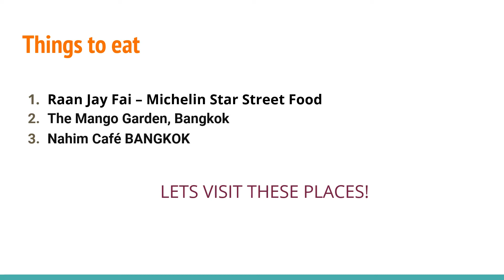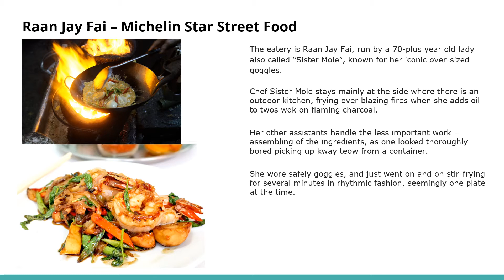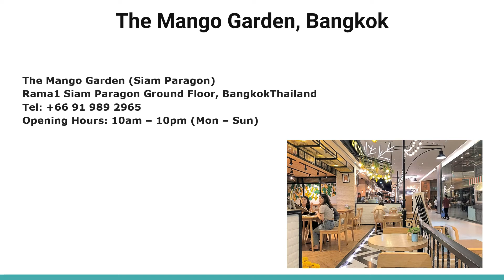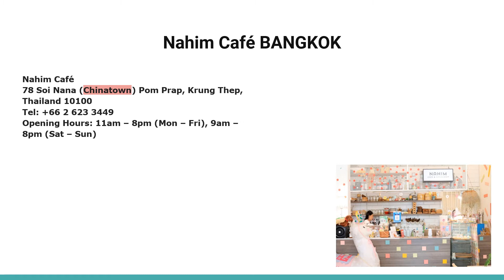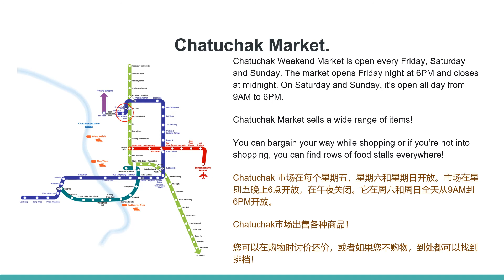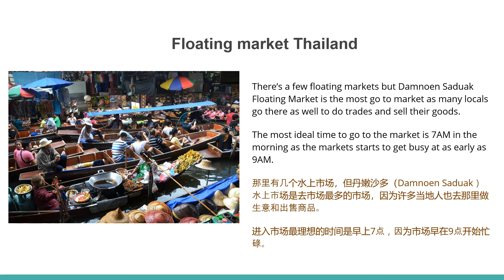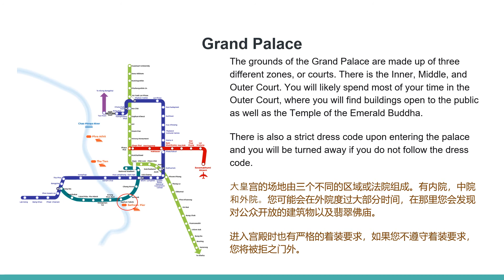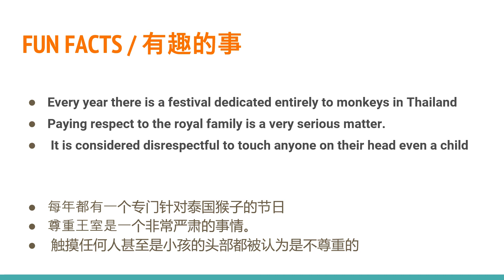Lesson 2: Thailand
Geography E-Learning : Lesson 2